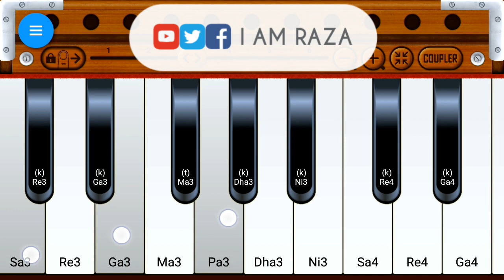Randa Na Wo Da Khalak | On Android Harmonium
_________/OFFICIAL LINKS\________